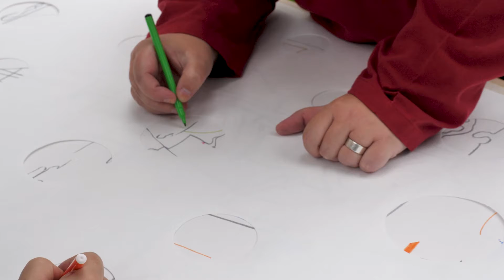25 Jahre Schleswig-Holstein-Haus, 25.8.2020, Schleswig-Holstein-Haus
Das Kulturforum Schleswig-Holstein-Haus in Schwerin feierte am 25. August 2020 seinen 25. Geburtstag. Zum Jubiläum gratulierte auch Oberbürgermeister Rico Badenschier. Die Leiterin des Hauses Antje Schunke richtete ebenfalls ein paar Worte an die Besucher. Für musikalische Unterhaltung sorgte auf der Bühne dieSchweriner Band Mary Jane & The Baltic Sweet Jazz Orchestra. Ergänzt wurde das Geburtstagsprogramm durch weitere kulturelle Angebote, zum Beispiel eine Malaktion.